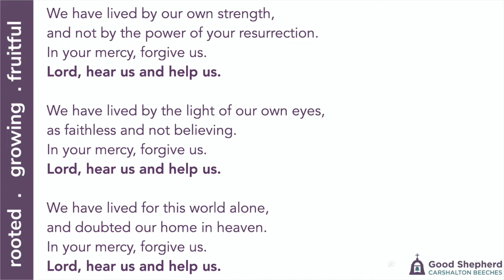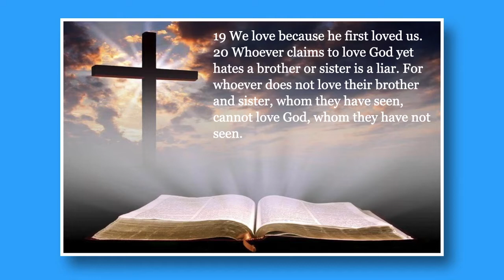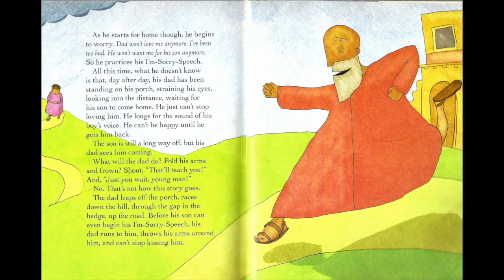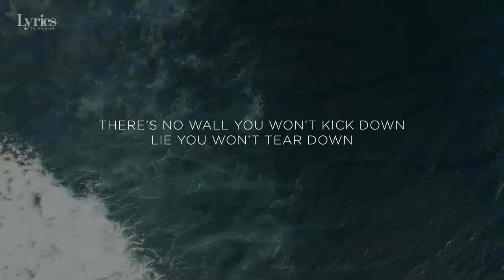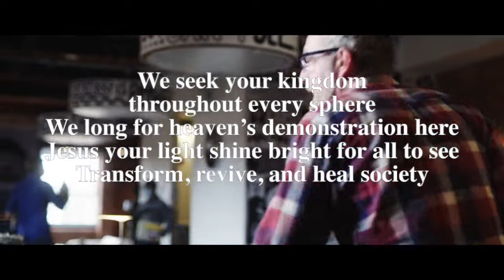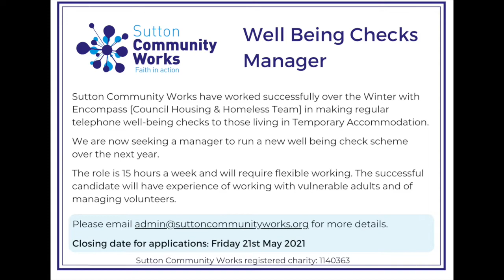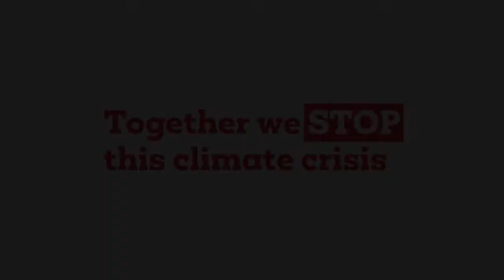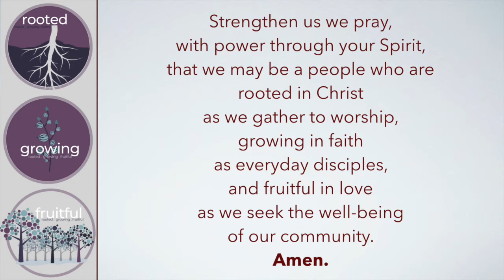2021-05-02 - 5th Sunday of Easter: This is how we know, Part 2 (Pre-Recorded)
Our service video for Sunday 2nd May, the playlist with the songs can be found